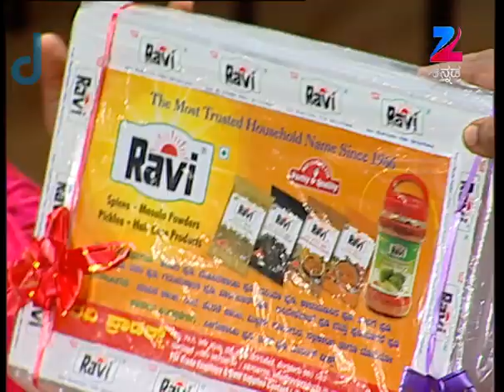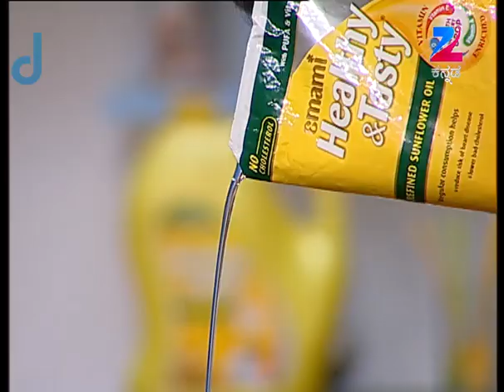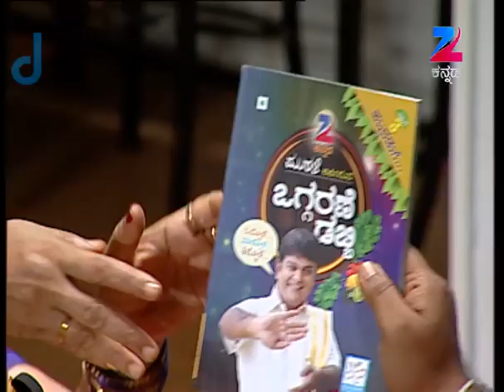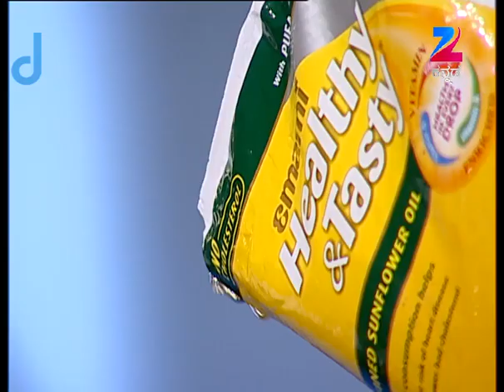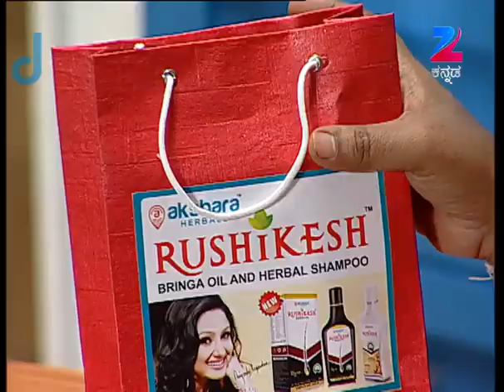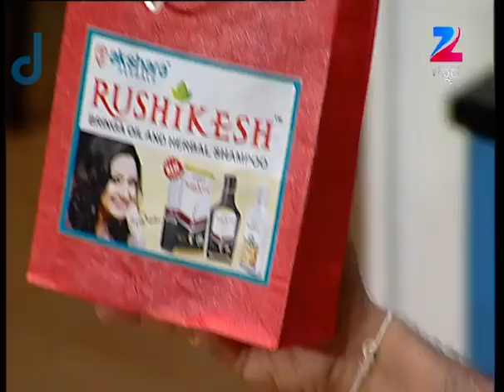Oggarane Dabbi | Kannada Serial | Full Episode - 1172 | Zee Kannada